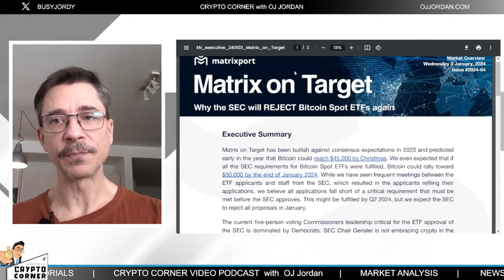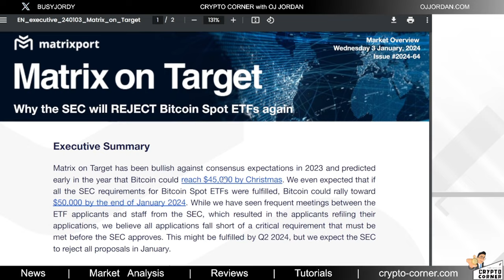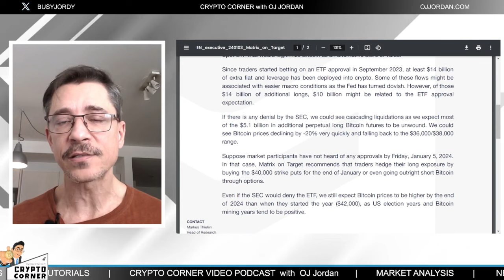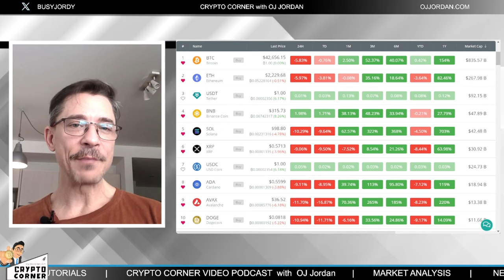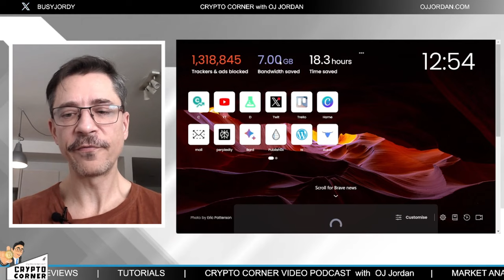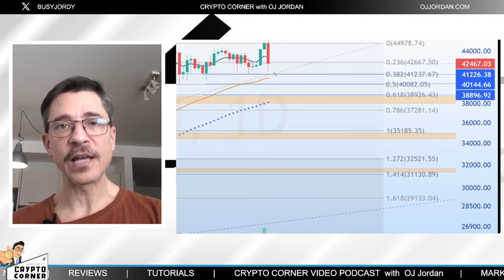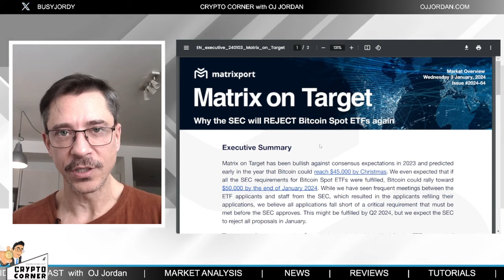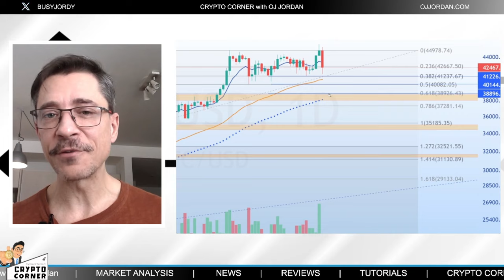Market Crash? What To Do? What's Coming Next For Bitcoin...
CRYPTO CORNER Ep:675

Purchasing cryptocurrencies poses considerable risk of losses.

Crypto Corner Video Podcast topics include:
Other top crypto content creators to check out: Chico Crypto, Altcoin Buzz, BitBoy Crypto, Tone Vays, Altcoin Buzz, Around the Blockchain, Crypto Banter

B-roll footage: Videezy.com, Pixabay.com, Pexels.com
All Original Content ©️OJJordan2023